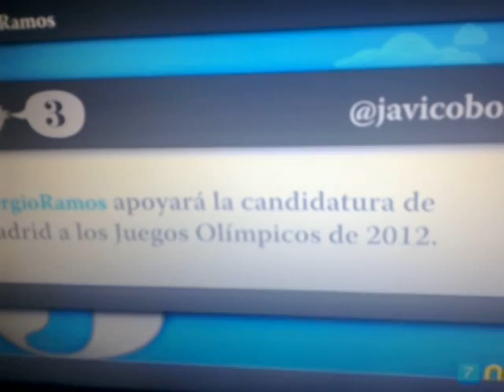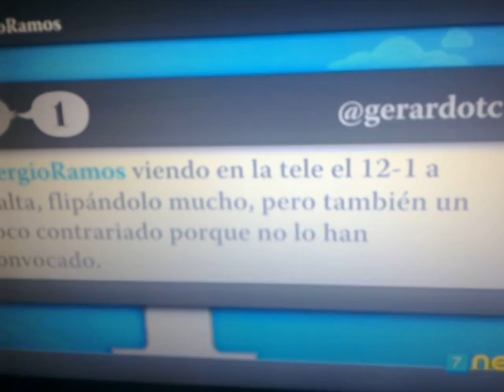NUEVAS RELIGIONES & TERREMOTOS.-ESPAÑA-2014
COSTA MEDITERRANEA & TERREMOTOS- PLATAFORMA SIN PETROLEO - TV-2013-